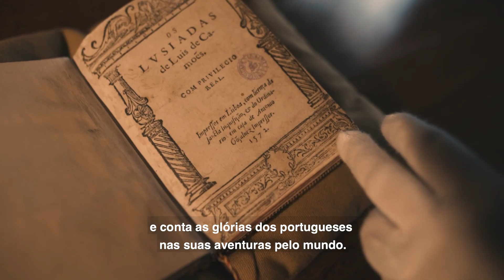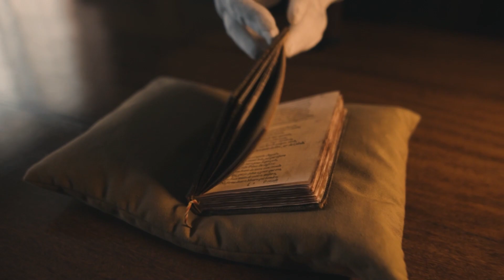O Centro do Conhecimento - 1ª Edição d’Os Lusíadas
Atrás das portas da Biblioteca Geral da Universidade De Coimbra, está guardado um dos maiores tesouros da língua portuguesa. 📜✨

No dia internacional da Língua Materna, damos a conhecer o primeiro episódio da série "O Centro do Conhecimento". 🔍

Dos mais de 200 exemplares que viram a luz do dia no século XVI, restam hoje cerca de 30 espalhados por instituições de todo o mundo. O papel d’Os Lusíadas e de Luís Vaz de Camões para a afirmação da cultura nacional é inestimável e ajudou a colocar para sempre a LínguaPortuguesa no centro do conhecimento. 🌍